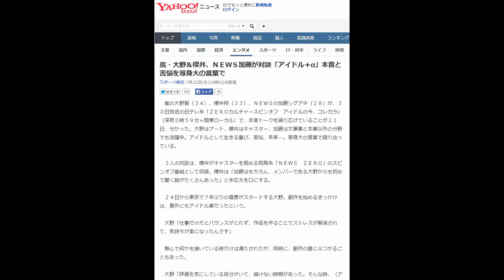嵐・大野＆櫻井、ＮＥＷＳ加藤が対談「アイドル＋α」本音と苦悩を等身大の言葉で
嵐の大野智（３４）、櫻井翔（３３）、ＮＥＷＳの加藤シゲアキ（２８）が、３０日放送の日テレ系「ＺＥＲＯカルチャースピンオフ　アイドルの今、コレカラ」（深夜０時５９分＝関東ローカル）で、本音トークを繰り広げていることが２１日、分かった。大野はアート、櫻井はキャスター、加藤は文筆業と本業以外の分野でも活躍中。アイドルとして生きる喜び、苦悩、未来…。等身大の言葉で語り合っている。

　３人の対談は、櫻井がキャスターを務める同局系「ＮＥＷＳ　ＺＥＲＯ」のスピンオフ番組として収録。櫻井は「加藤はもちろん、メンバーである大野からも初めて聞く話がたくさんあった」と手応えを口にする。

　２４日から東京で７年ぶりの個展がスタートする大野。創作を始めるきっかけは、意外にもアイドル業だったという。

　大野「仕事だけだとバランスがとれず、作品を作ることでストレスが解消されて、気持ちが楽になったんです」

　無心で何かを描いている時だけは満たされたが、同時に、創作の壁にぶつかることもあった。

　大野「評価を気にしている自分がいて、描けない時期があった。そんな時、（アートの巨匠の）奈良美智さんに『それでも描くのだ』と言われた」

　シンプルな答えにすべてが詰まっているような気がした。スッと肩の力が抜けたという。

　そんな大野に刺激を受け、加藤は作家になろうと決めた。

　加藤「グループにいることに意味があるのか悩んだ時期がある。１０人もいたので、人数が多すぎるのなら、自分が抜ければいいと思っていた。でも（大野が）個展を出しているのを見て、グループ（嵐）を引き上げている感じがあったんです」
引用：YouTube